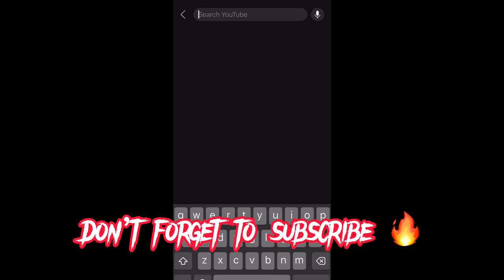Eid days vlog 😍❤️ full enjoy kia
In this vlog we make fun and joy wth friends and going for outing with friends and make chill seens and playing cricket in eid day so love and support me and subscribe to my channel thanks for watching